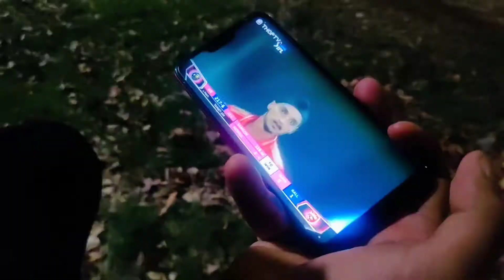Survival Day - 10 | Delhi metro in covid corona | IPL | students life | daily vlogs